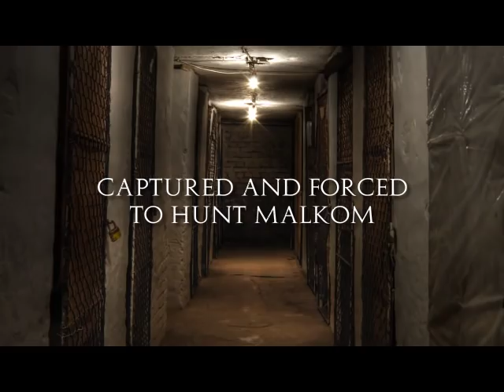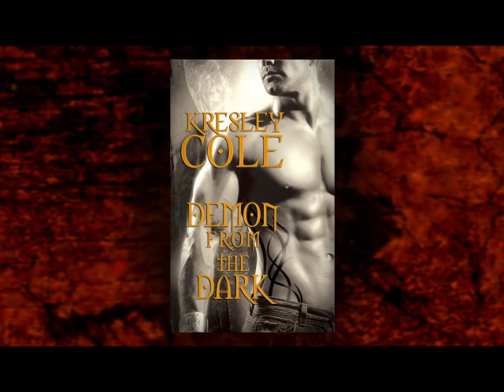Demon from the Dark Kresley Cole Book Trailer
From New York Times bestselling author Kresley Cole comes this scorching tale of a demon outcast poisoned with vampire blood and the
vulnerable young witch he vows to protect—even from himself.Learn more about this book, click on the or visit simonandshuster.com . To learn more about the author, Paranormal romance